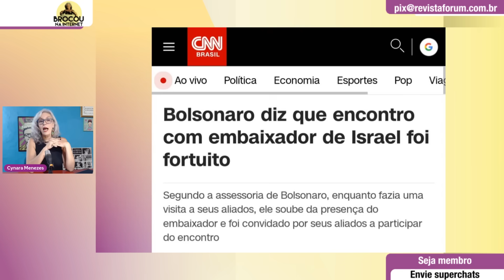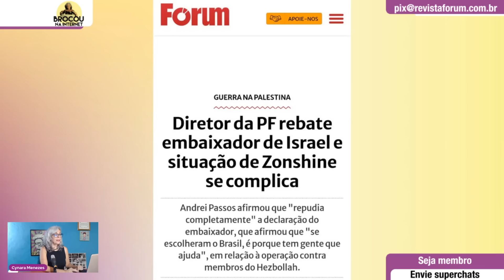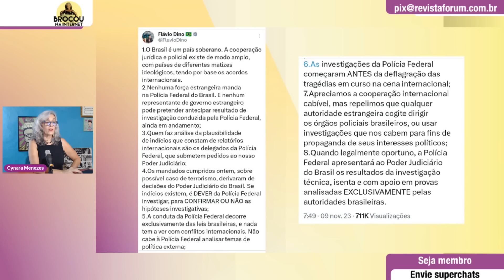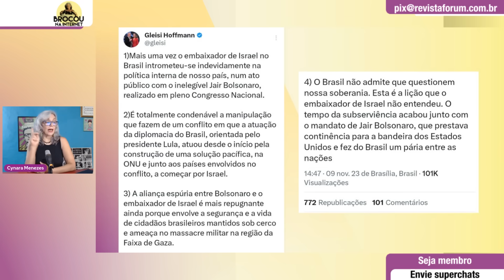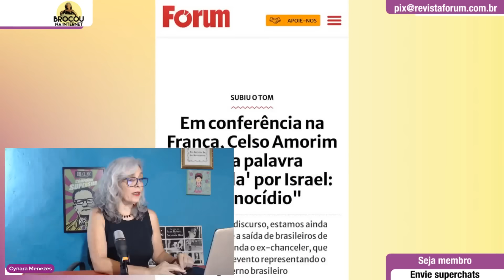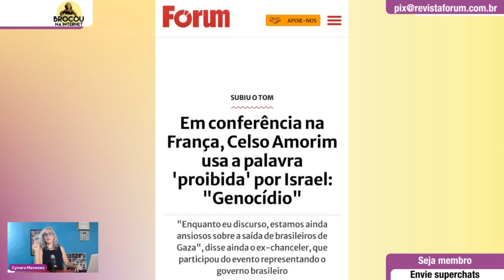Gleisi e Dino vão para cima do embaixador de Israel que se uniu a Bolsonaro para afrontar o governo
00:00:00 - Gleisi e Dino enquadram embaixador de Israel